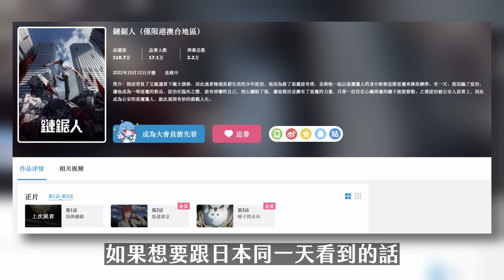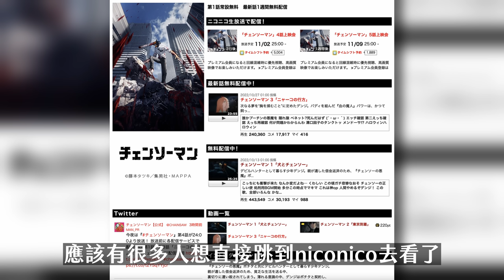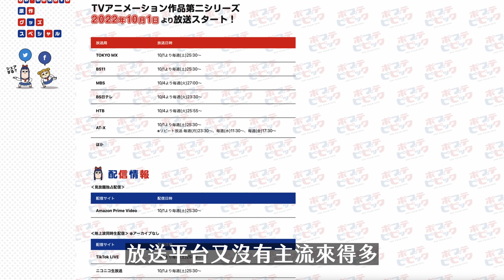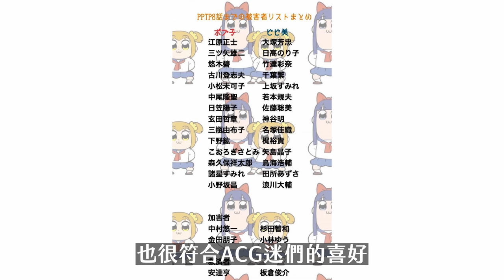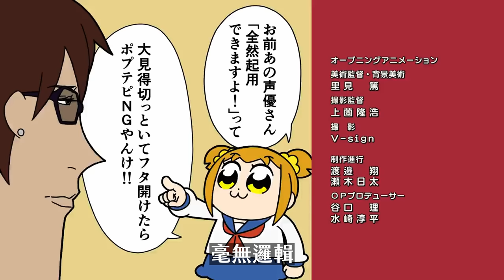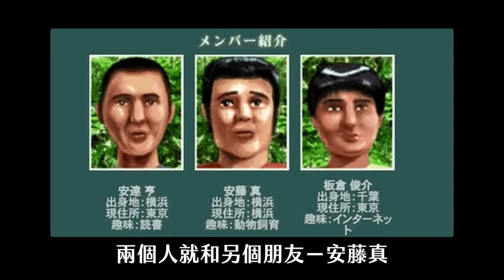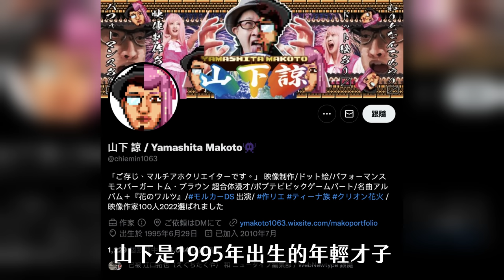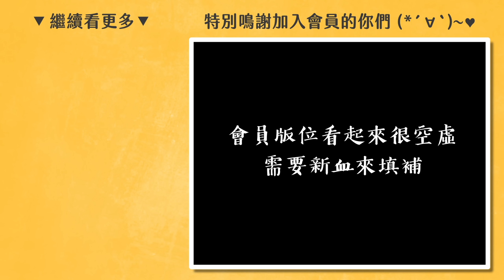幕後團隊到底有多垃圾？直接把初稿拿來當正片。秘辛大公開｜Pop Team epic